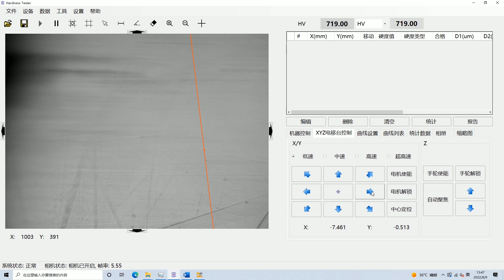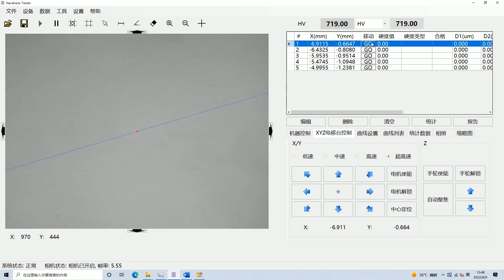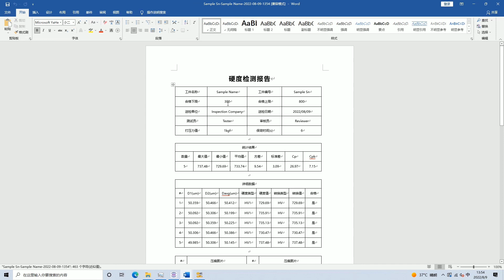THVS-1MDT-AXYZF Automatic Micro Vickers Hardness Tester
Main Features:
1. 8 inch touch screen interface, easy to operate;
2. During the test, the indenter and the objective lens automatically switch to each other, and the test point automatically locates accurately.
3. Lifting mechanism guided by optical cross rail ensures guiding accuracy;Using rack and pinion two stage force transmission, can achieve fast and smooth force transmission;
4. LED light source, long life, no need to replace the bulb;
5. It can be equipped with a built-in camera for clearer images.
6. It can be calibrated according to standard hardness blocks or length scales, and automatically corrected according to high, medium and low hardness values, which makes the hardness value more accurate.
7. All test parameters and results are saved in EXCEL format on USB disk, which is convenient for data processing and inspection report output;
8. Various hardness values convert to each other;
9. Test setting parameters are protected by password;
10. Chinese, English and other languages for choice;
11. Rs-232 interface for computer connection (optional);
12. Optional maximum test force 2kg.